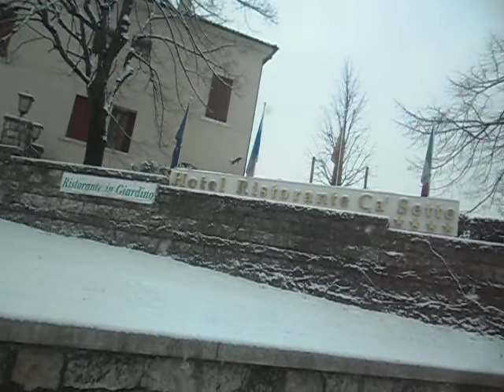test_drive_feb-12-12